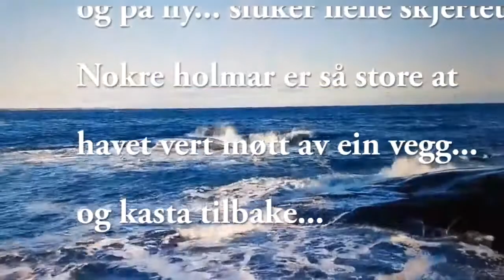Kjell Harald - Horisonten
Ein liten filmsnutt frå Kjell Harald Vikøren si fb. side.
Med Kjell Harald til minne...